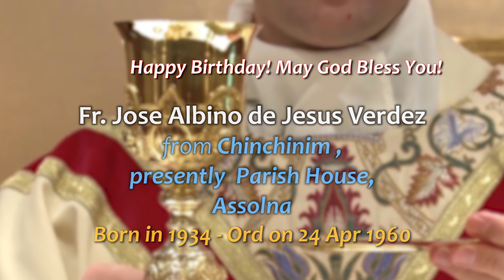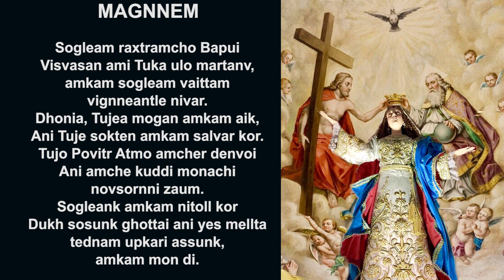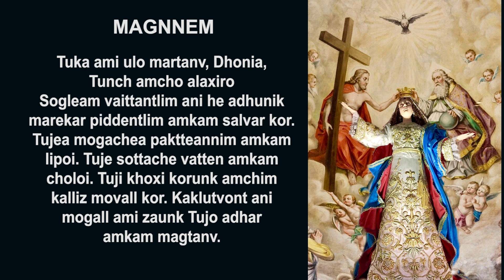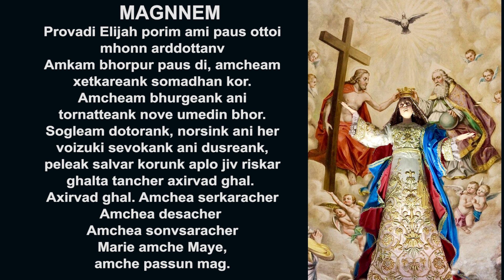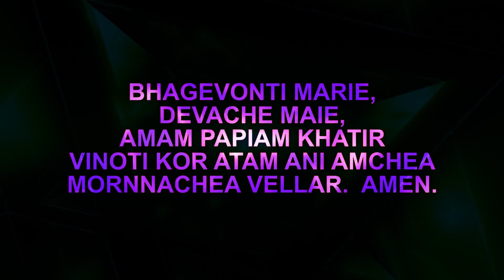Intercessory Prayer Konkani August 6 2020